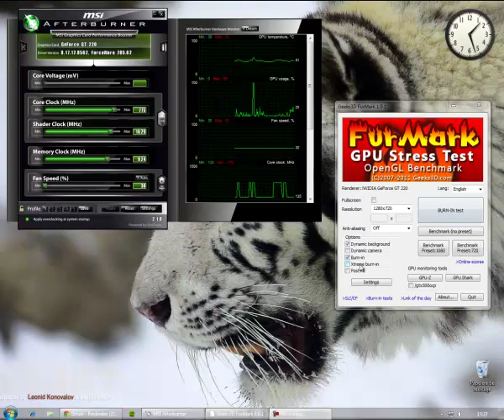GT220 Xtreme overclocking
Zotac GT220 GPU 1GB  625/790/1360 @ 775/924/1629
About 60ºC Futurmark Stress test - 1minute
No artifacts and others.
standard heatsink with presscott cpu 775 Fan at 70%
100% stable playing Battlefield 3.
CPU AMD Athlon 64 X2 6000+ @ 3170Mhz